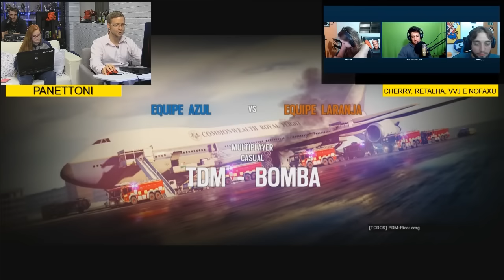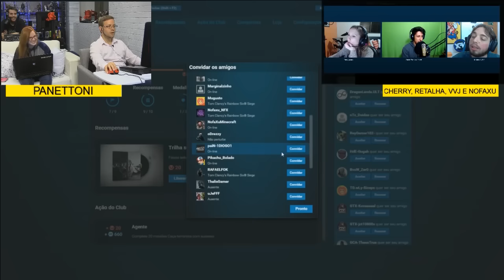SKULL RAIN Com Cherry, Retalha, VVJ E Nofaxu!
CANAL UBISOFT BRASIL - SKULL RAIN com Cherry e Zigueira!

Clique aqui para participar do sorteio de uma camiseta de Rainbow Six!

Lembrando que toda semana, de terça a sexta, às 18h você tem um encontro marcado com a gente AO VIVO aqui no YouTube e também na Azubu e Twitch!

Em todas as nossas transmissões ao vivo vamos te contar as novidades em primeira mão da Ubisoft, informações sobre os torneios de e-sports, curiosidades das franquias que você mais gosta, e é claro, chamar convidados bem especiais para jogar com a gente!